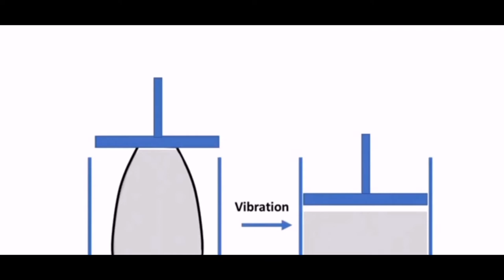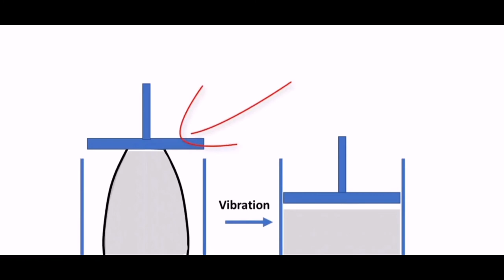Vee Bee Test of Concrete (V B)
تکایە سەبسکڕایبی کەناڵەکەم بکەن بۆ بینینی ڤیدیۆی زیاتر.

🔗 Fineness of Cement Test

🔗 Bulking of sand test

For those whom I have used their lab videos, Plz if u mind uploading them, inbox me on Facebook (Laylah Civil Engineer page), don't take it down or report it.
Cuz I do that just to share knowledge among others who do not know hindi and English.
Rigarding💚